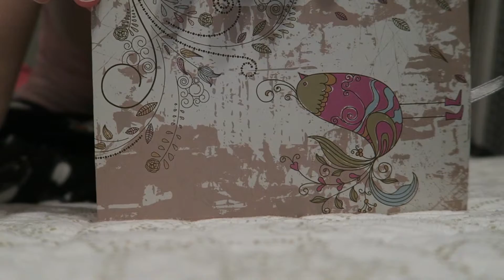Vlog We Are Back 4/7/16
We're BACK

This is the life of us Jimi and Jackie ..Were here to have fun and to show you our lives and Memories.

Come along on our journey on becoming vegan..

Also Check out this Awesome Vlogger